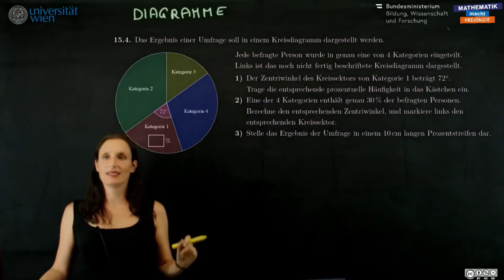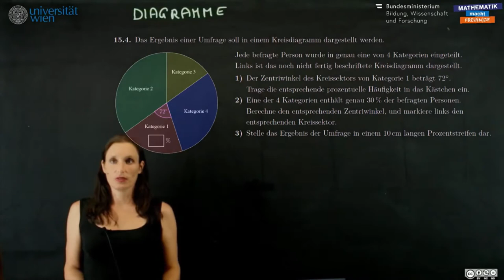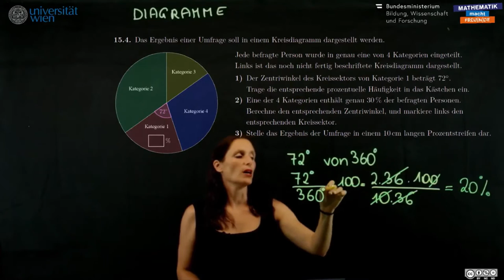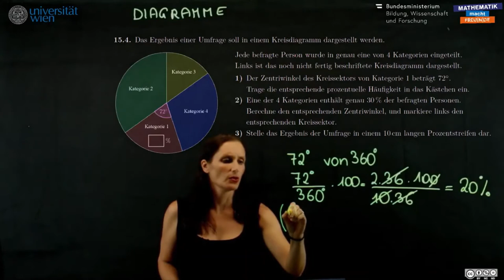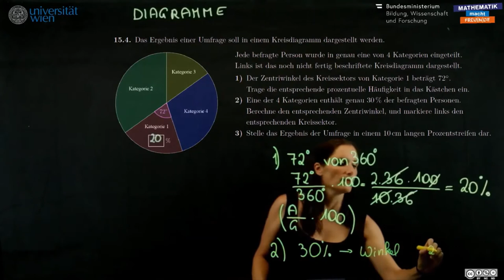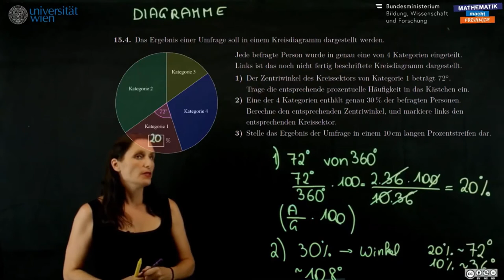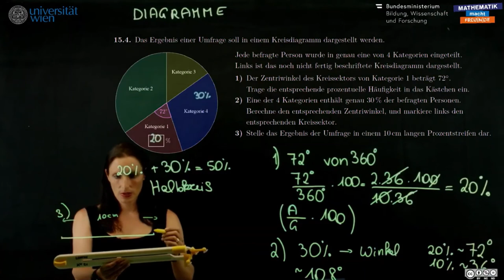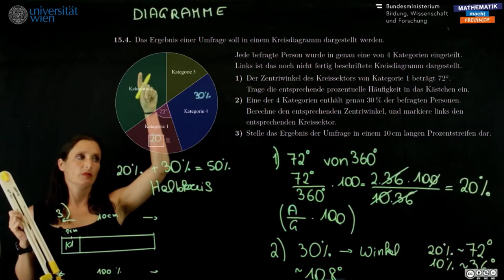Diagramme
Capstone Sekundarstufe 1 - Statistik